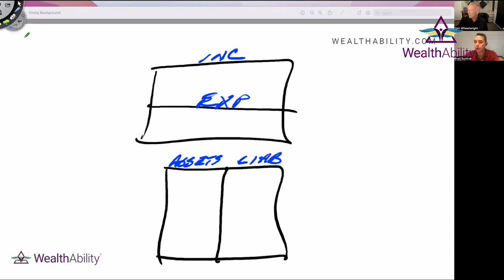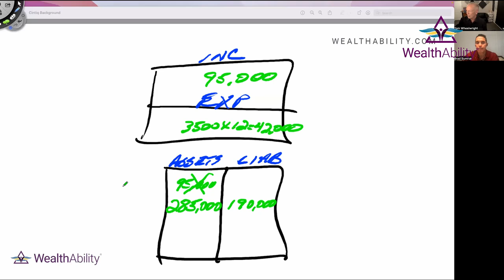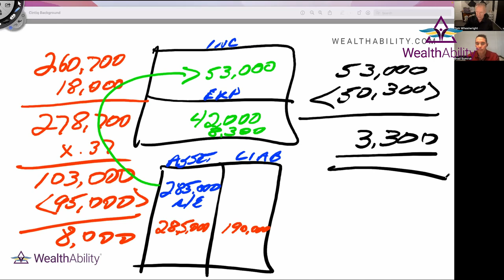Ferrari Formula [8/7 Series BONUS!] – Tom Wheelwright & Brad Sumrok - The WealthAbility Show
The WealthAbility Show #144: What if you could get the government to buy you a Ferrari? How do you build a plan that leverages incentives from the government? In this episode, Brad Sumrok joins Tom in discovering how the government will fund your Ferrari if you participate in investments that benefit society.

Order Tom’s new book, “The Win-Win Wealth Strategy: 7 Investments the Government Will Pay You to Make”

00:00 – Intro
07:20 – What is syndication?
11:00 – Is there a “formula” to getting your Ferrari?
23:00 – What is a healthy mindset in an unhealthy economy?
26:00 – How reducing your tax burden allows you to contribute even more to society.
29:55 – Are you generous enough with your wealth?
33:00 – What is Chair The Love?
34:35 – Advice on how to be more productive with your wealth.

Tom Wheelwright, CPA is a Best-Selling Author, Entrepreneur & Worldwide Authority on Tax.